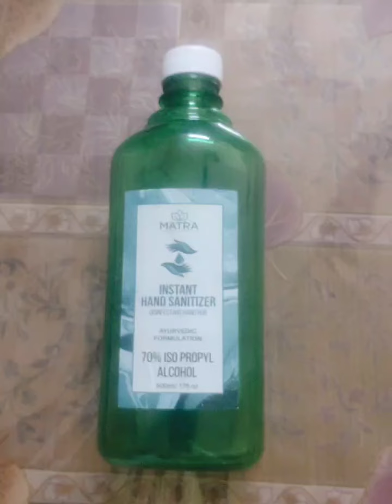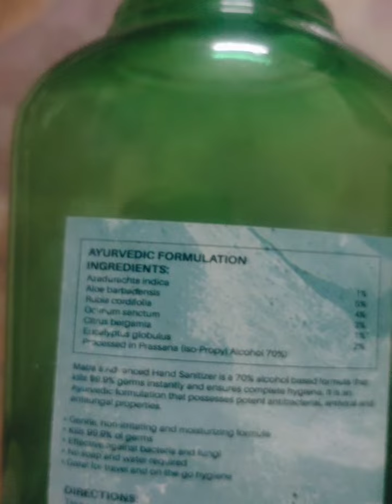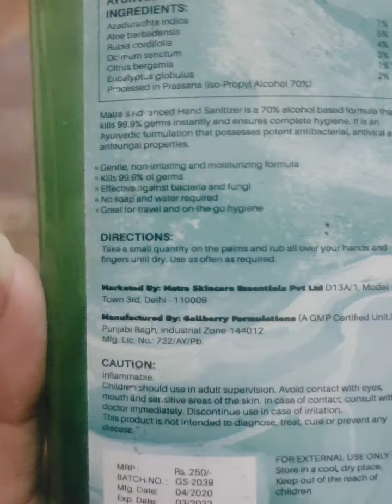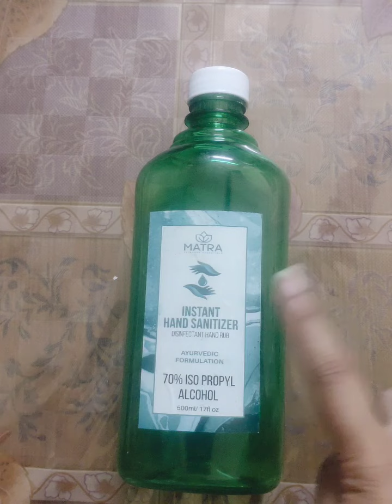Matra instant hand sanitizer c ayurvedic formulation | review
Check out Matra Ayurvedic Hand Sanitizer With 70% Iso-Propyl Alcohol on Nykaa